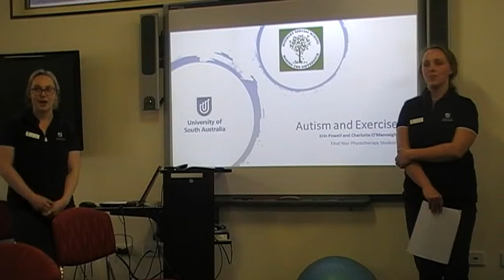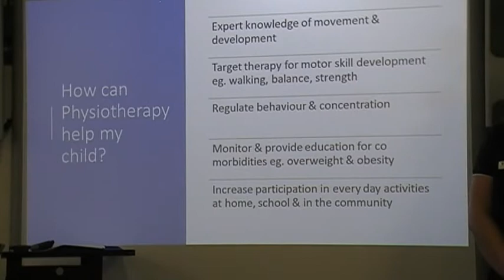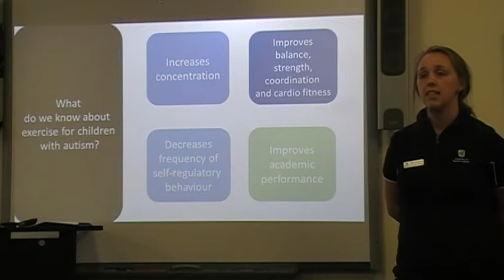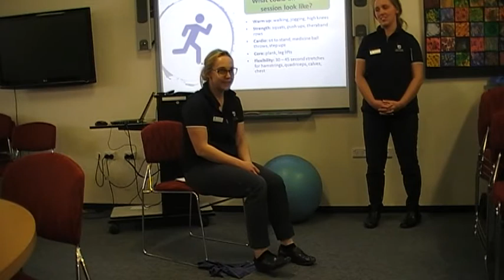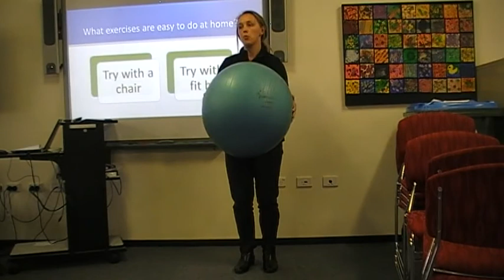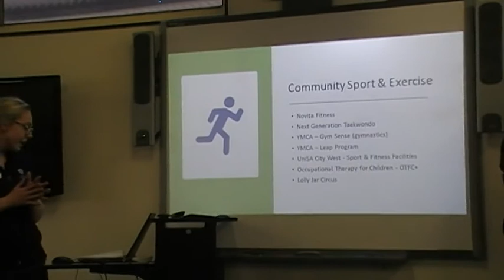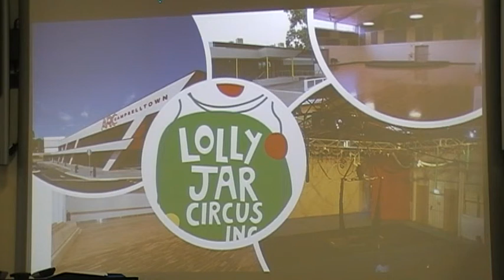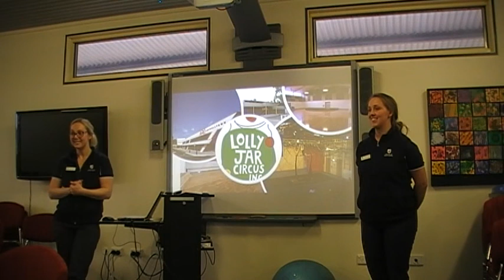UniSA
Autism and Exercise